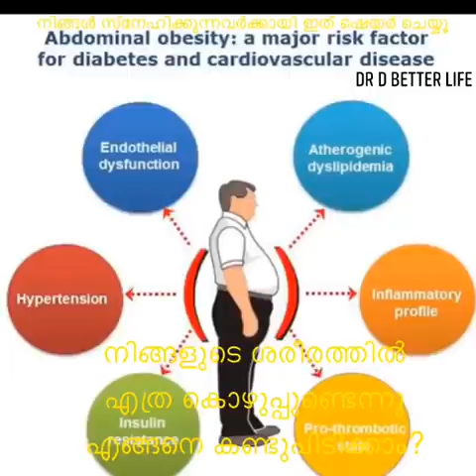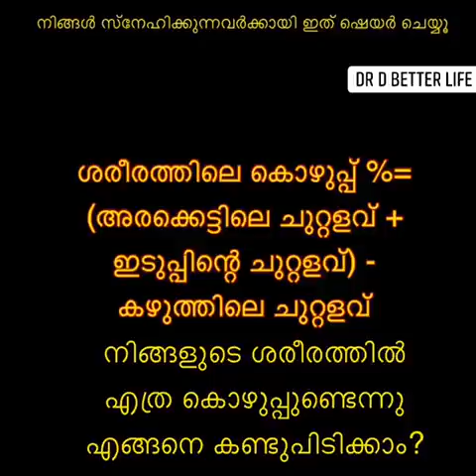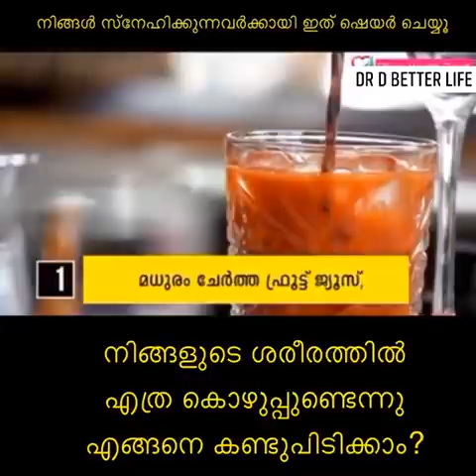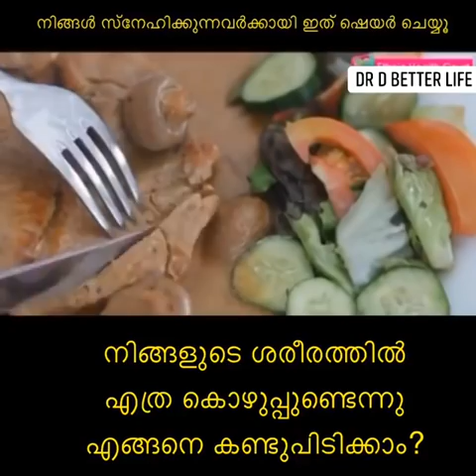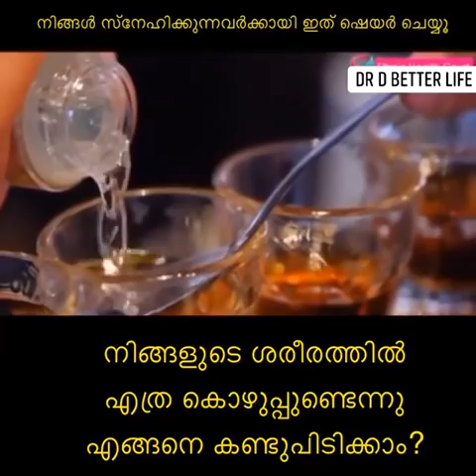259: നമ്മുടെ ശരീരത്തിൽ എത്രത്തോളം കൊഴുപ്പ് ഉണ്ടെന്നു എങ്ങനെ അറിയാം? DR DANISH SALIM പറയുന്നു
അമിതവണ്ണം അപകടകാരിയാണ് എന്ന് എല്ലാവർക്കും അറിയാം. എന്നാൽ വയറിനു ചുറ്റുമുള്ള വണ്ണം മൊത്തം തൂക്കത്തിനെക്കാളും ശ്രദ്ധിക്കേണ്ടതാണ്. വയറിന് ചുറ്റും വണ്ണം ഉള്ളവർക്ക് പല അസുഖങ്ങളും ഉണ്ടാകുന്നു എന്ന് പല പഠനങ്ങളും ഉണ്ട്.
മറ്റൊരു കാര്യം നിങ്ങൾ അറിഞ്ഞിരിക്കേണ്ടത് ശരീരത്തിലുള്ള കൊഴുപ്പാണ്. ശരീരത്തിന്റെ കൊഴുപ്പ് എത്ര ശതമാനം എന്ന് വളരെ വേഗം കണ്ടു പിടിക്കാനുള്ള മാർഗം ഇവിടെ വിവരിക്കുന്നു. അത് പോലെ വയറിനു ചുറ്റും ഉള്ള വണ്ണം കുറക്കാനുള്ള 5 പോംവഴികളും വിശദീകരിക്കുന്നു..